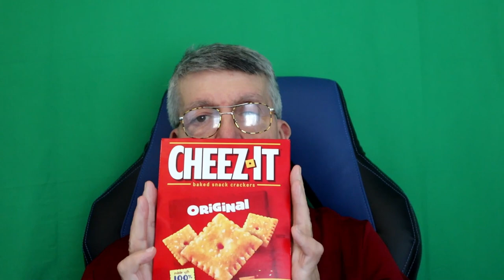My First Rap! Bloops & Bleeps! Sorry About the Language it Happens! │ By Ron’s Keto Cafe!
A few funny moments on my mess ups. Sorry about the poopy language it happens. My first rap moment. Just messing around. Remember caring is sharing.
Ron’s Keto Café Facebook Support Group